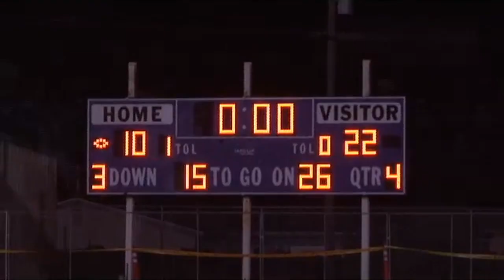The Battle for 1st